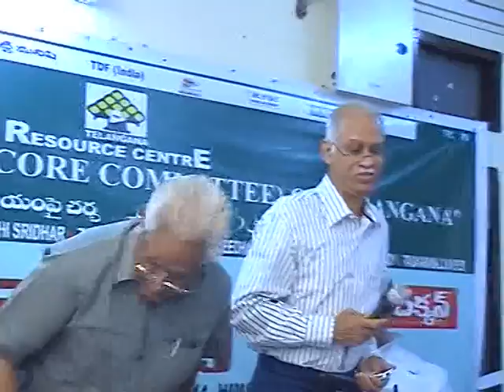TRC Charcha 78 Decision Of Delhi Core Committee On Telangana 2